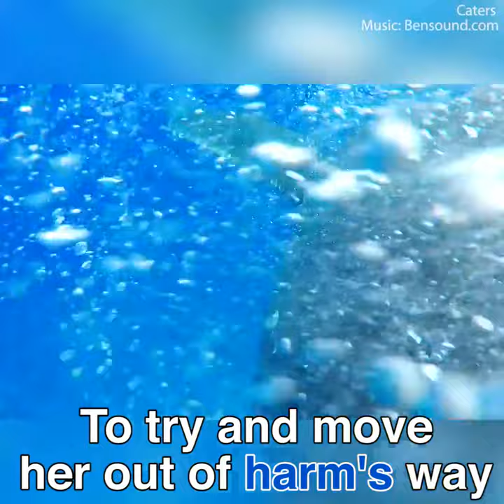Incredible! Nature is so amazing ... I recommend